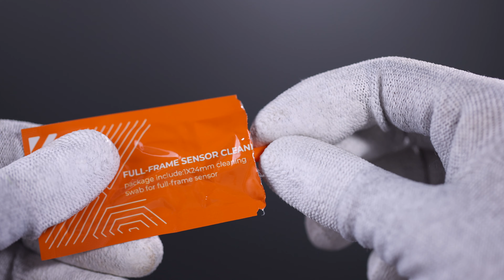k&F concept Set di penne per la pulizia intercambiabili